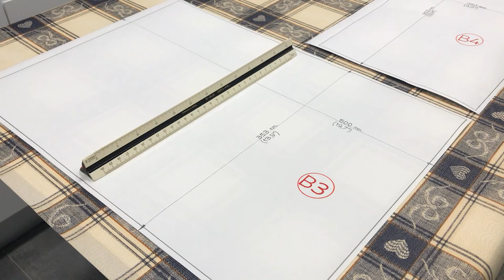Как свернуть чертеж формата B3 в B4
Видеоурок, в котором шаг за шагом объясняется, как сложить плоскость размера B3 в плоскость размера B4, чтобы ее можно было поместить в пластиковую папку или папку.